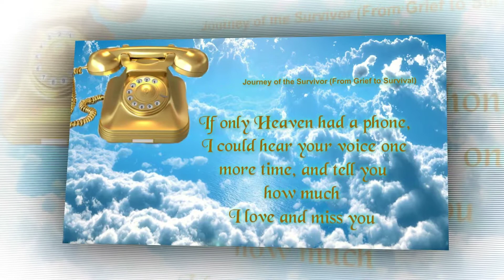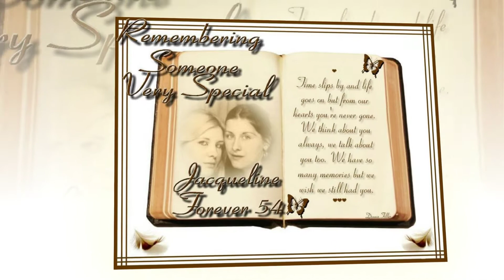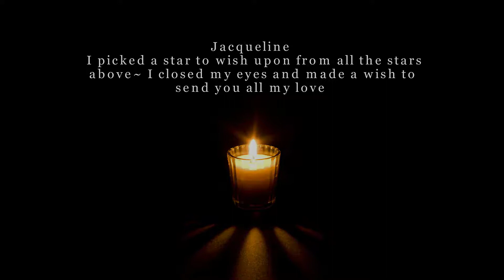In Loving Memory Of Jacqueline